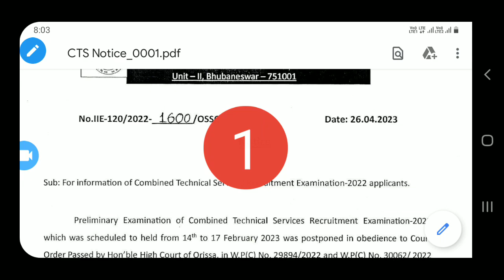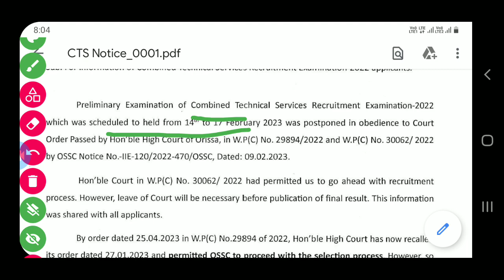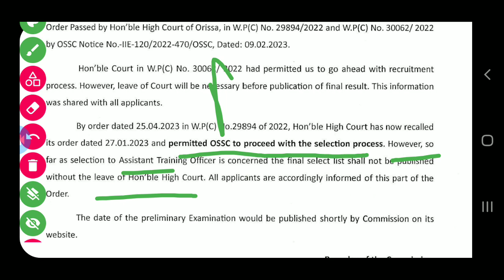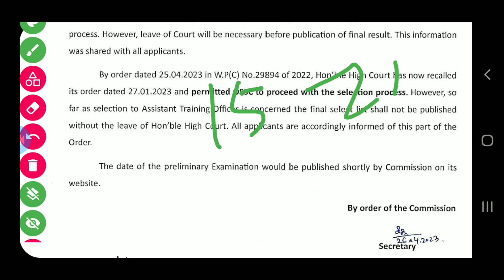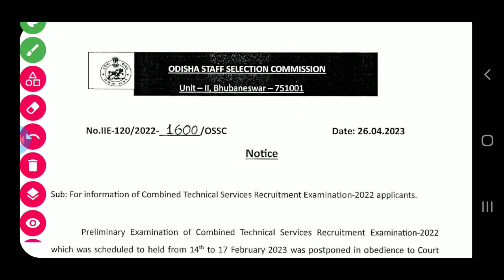OCTSR PRELIM EXAM କେବେ ||COURT କଣ ORDER ଦେଲେ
COMBINED TECHINICAL EXAM#CTSRE KEBE#OSSC